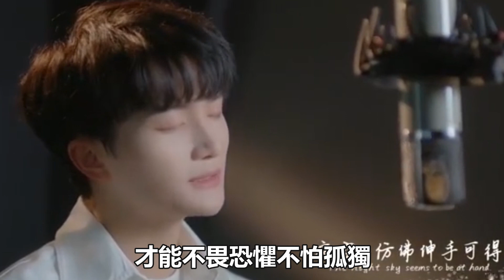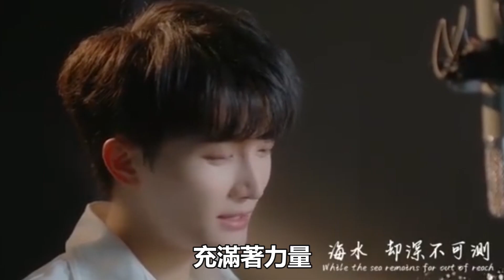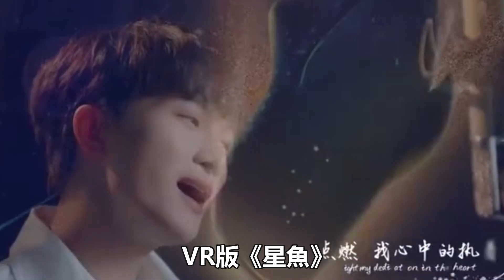周深北京冬奧會機智改編歌曲，臨場反應能力夠絕，獲得中國日報中國藝術報官微轉發宣傳，天賴嗓音獲得同行點贊！時代電影大世界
周深北京冬奧會機智改編歌曲，臨場反應能力夠絕，獲得中國日報中國藝術報官微轉發宣傳，天賴嗓音獲得同行點贊！時代電影大世界#周深